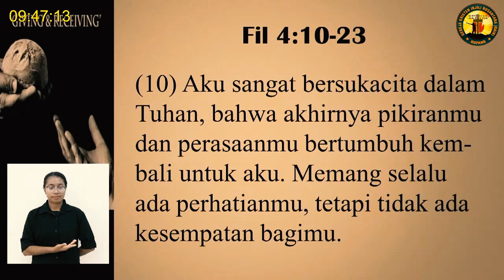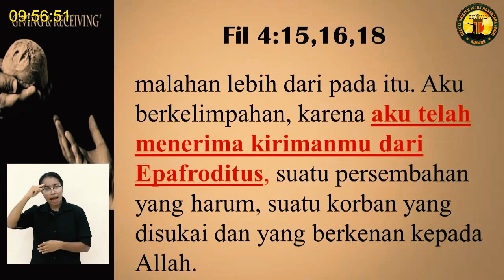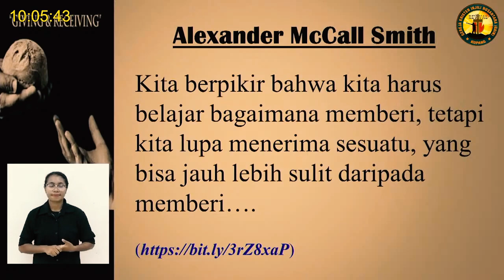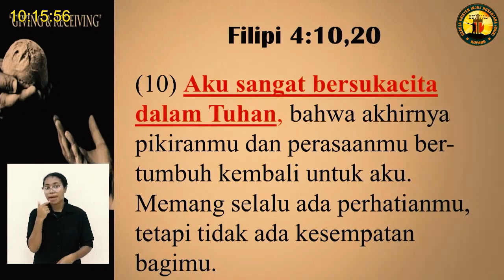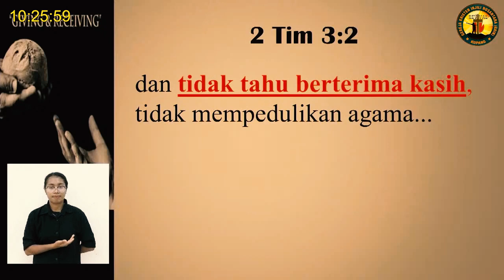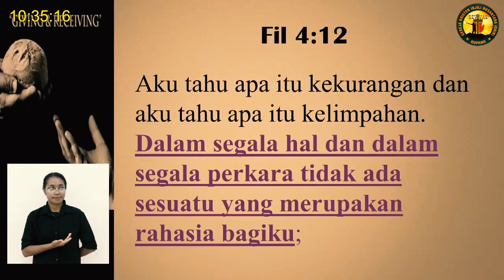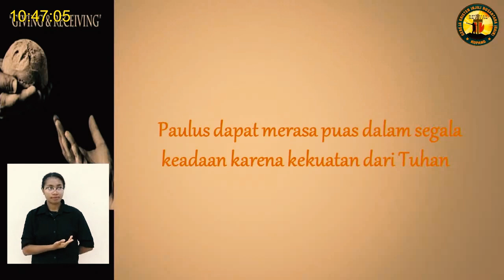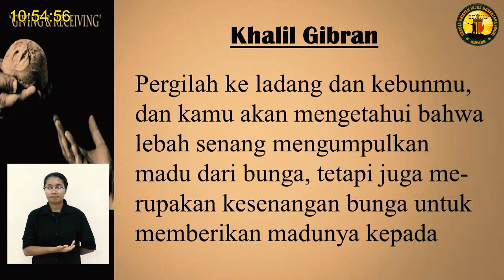Pdt. Esra Soru : GIVING AND RECEIVING (MEMBERI DAN MENERIMA) Part 2